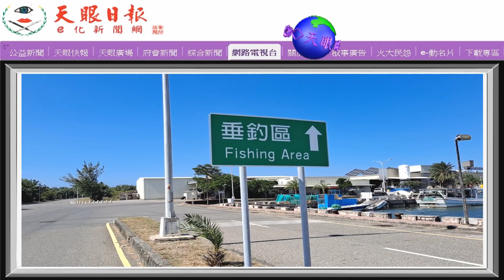台南將軍港秘境〔垂釣區〕看【小沙蟹作沙畫】